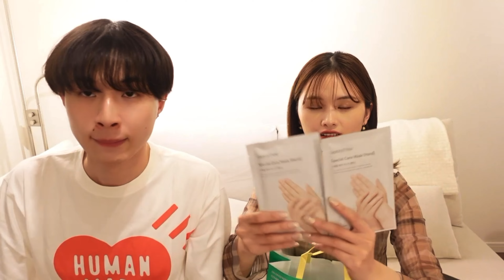【アンチエイジング】スキンケアのご紹介。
日頃からスキンケアには力を入れております。でもお金はかけたくない、ということでinnisfree様のヘビーユーザーです。
こんだけ推してますが、案件でもなんでもございません。まだ貰えるわけもございません。いつかいただけるように、私、美を追求するんだから。💕

レオ

 ✎𓂃 2023年6月から国際カップルチャネルとして活動しています

˗ˏˋ  LEO  ˎˊ˗
生まれも育ちも名古屋です
大好きなファッションと旅行を発信していきます

▷名古屋出身
▷173cm
▷山羊座
▷fashion / travel
▷Swimming

˗ˏˋ  HAU  ˎˊ˗
2015年に日本へ留学しに来ました。
現在、名古屋に住んでいますෆ

▷ベトナム出身
▷158cm
▷蟹座
▷Foods / fashion / travel

　各SNSのチェックもぜひお願いします！！